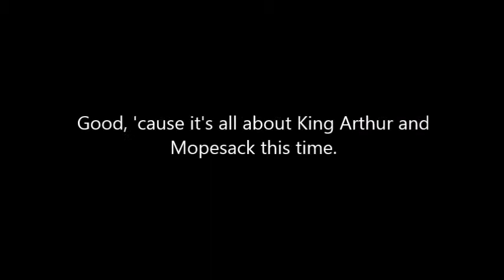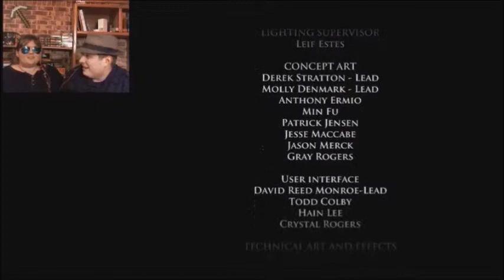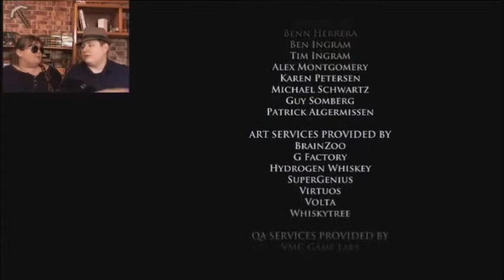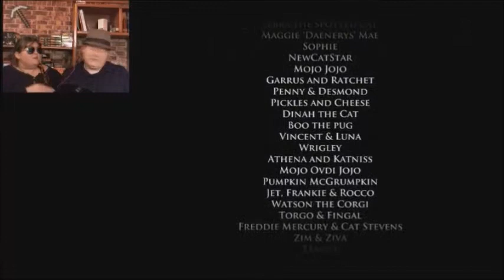No Dancing Ewoks in this Forest I Telltale Game of Thrones Lets Play #10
Telltale's GoT Episode 2 comes to and end. What will happen to Marybeth in the garden of secrets? Will we see Asher again? Be sure to watch and find out, then immediately go out and get the game for yourself, and make all the opposite choices from Guildmaster Dan and Guild Maus!